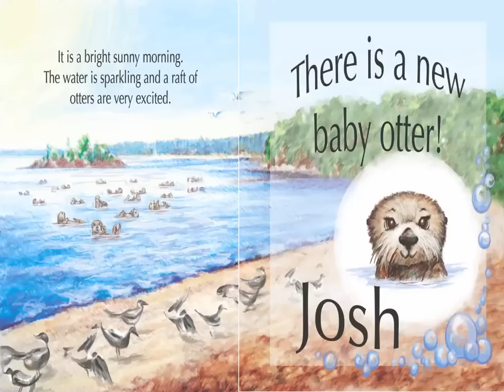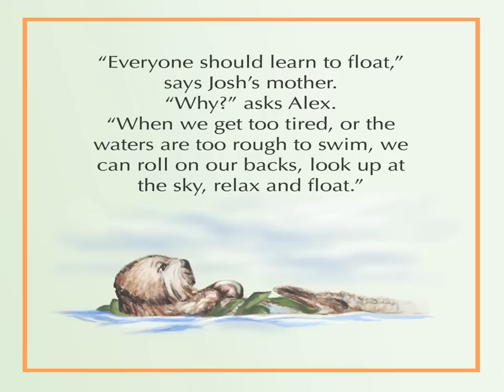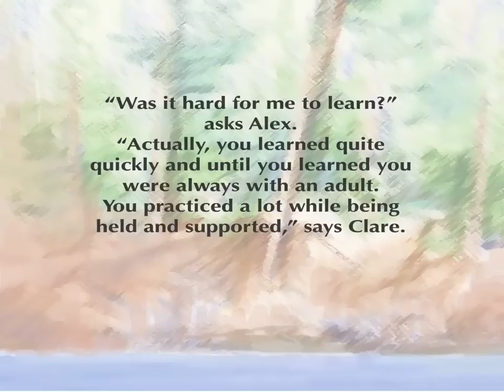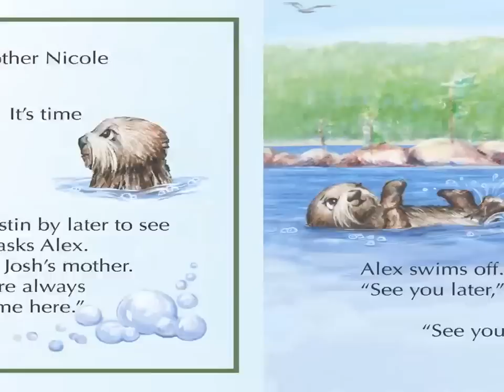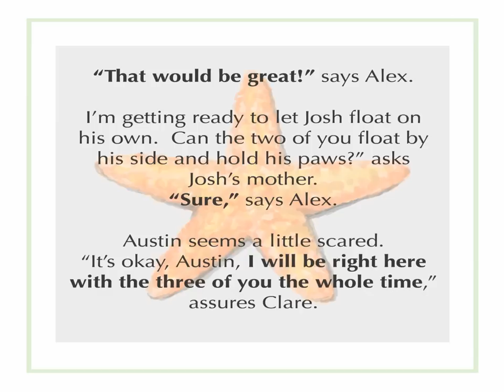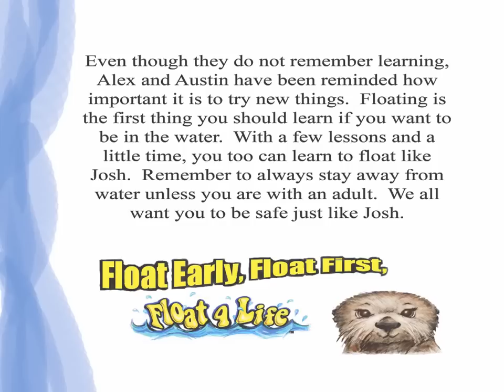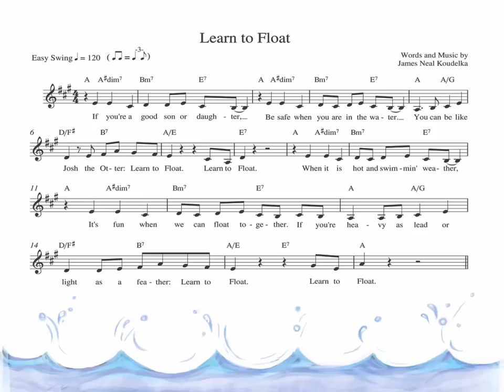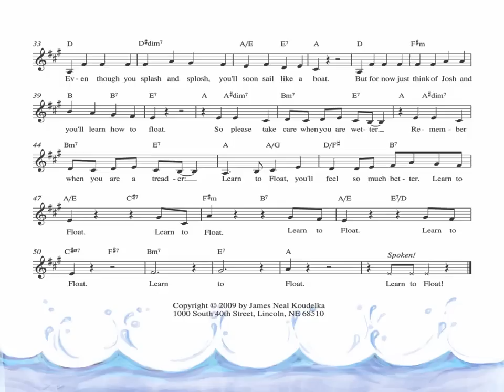JOSH THE BABY OTTER BOOK VIDEO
This is the "Josh the Baby Otter" Book presented in a YouTube Video format. All of the books have a CD in the back with audio/visual presentation component!